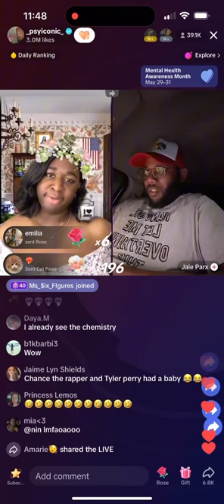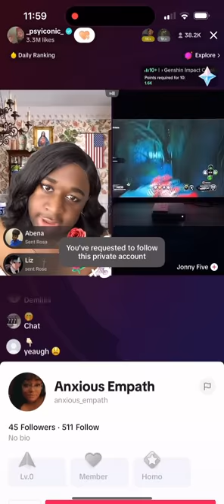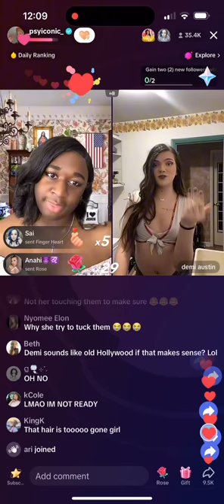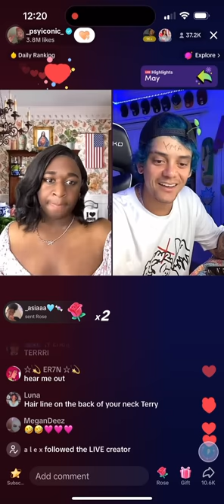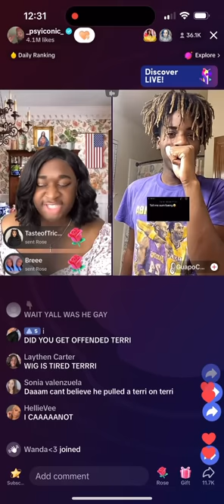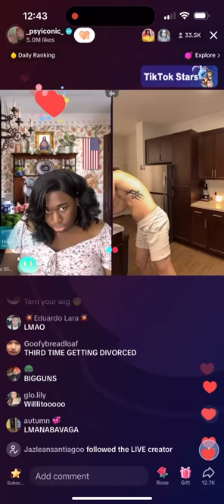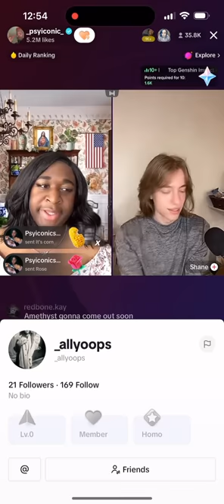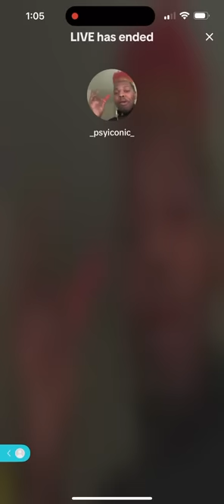Terri Joe | May 30, 2023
Hey y’all. Most of you probably don’t know that I’m not monetized & am currently going through financial issues & would need to cut back on recording for awhile. ANY & ALL donations are appreciated to help my channel stay afloat. I’ve always loved staying up late, editing & posting, but it’s tough to keep up with.
LOVE & THANK YA’LL💛💛💛
-P